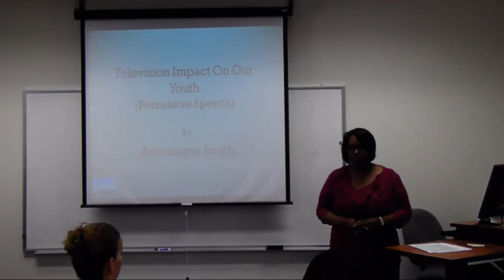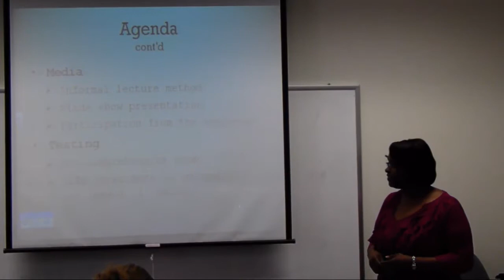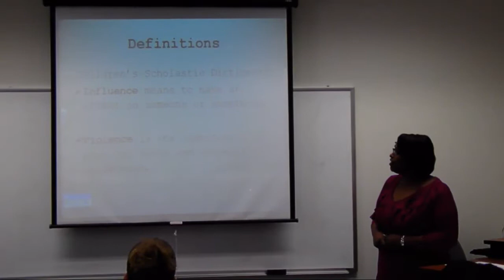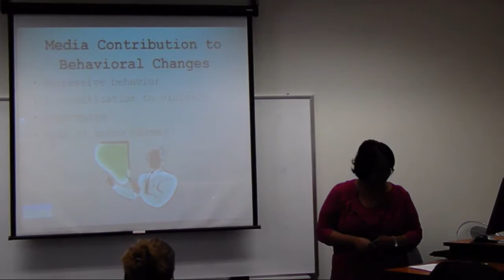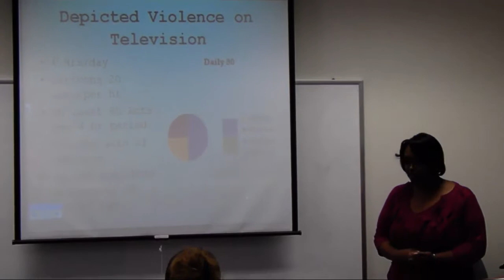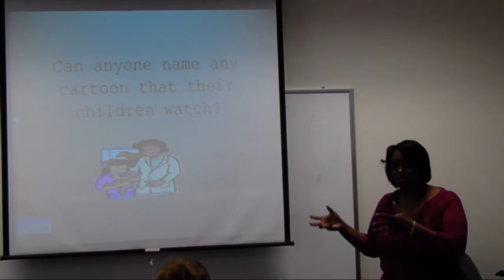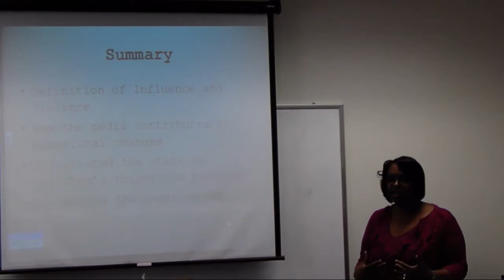Nikkispeach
Persuasive speech